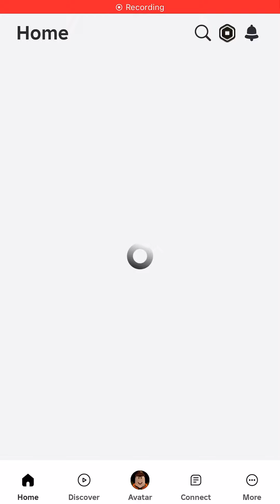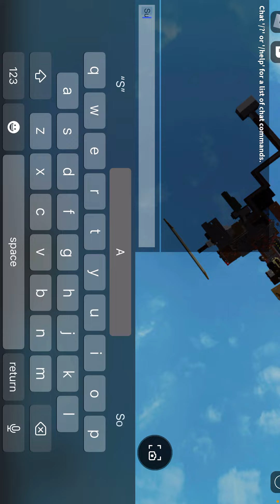Minks raft world